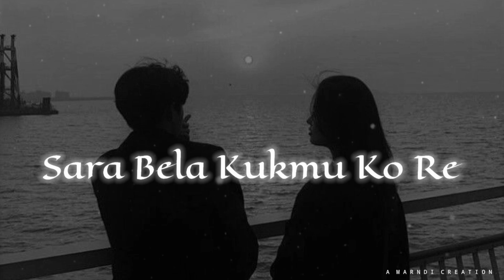Sara bela kukmu ko re santali lofi song || [ slowed + reverb ] lofi song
Genre - Love song
Language - santali
Song - sara bela kukmu ko re
It's me - a marndi creation